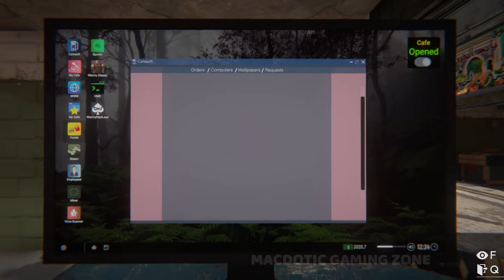NEW FAMILY MEMBER | BABY | INTERNET CAFE SIMULATOR 2 | PART 14.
UPDATES ARE :
1 - CAFE OWNER GOT WIFE & LATER ON MAKE CHILD
2 - HOBO (AFTER WE FINISH WITH BEGGAR MISSION THEN HOBO COMES INTO LIGHT )
3 - WE CAN UPGRADE OUR OWN CABIN WITH NEW MONITOR , PC , MOUSE, KEYBORAD , CHAIR
4 - AUTOMATIC SPRAYER SPRAYS AFTER SENSING THE FOUL SMELL
5 - FURNITURE UPGRADE OF OUR HOUSE
6 - BETTING GAMES & RACES
7 - GROUND EMBIENT LIGHTING AT CAFE
About Game :-
*   Building a successful internet cafe isn't an easy task, but when you're working in the humble side of town it can be even tougher. Things can be pretty dangerous, exciting, and intense. It's not all managing and working, but in a way, you could say that it's all business. To start off your mission is to actually start building a great internet cafe.

* To make the best internet Cafe around you’ll need to have the best tech, this means the best computers, gaming devices, and internet connection. But to do this you’ll need some money, so start saving and investing to expand your business. Hire new employees to add more to your business. Keep an eye out for your customers and pay attention to what they want, so more people  visit your business.

* This is a street business, so you'll have to take care of the thugs that will try to rob and attack       your business, run after the thieves, and maybe pay protection to the local mafias, also hire some protection of your own. But it's not all just working, you can also spend your earnings at the club, getting drinks and beautiful women. But always remember that family comes first, and you have to help your brother who is in a big-money problem, so, do you have what it takes to take care of it all? Well, give it a shot.
▶ PLAYLIST OF GAMES :-

Recorded With
Nvidia Shadow_Play
My Laptop Specs:
MSI GF75 THIN CORE.
Windows 10 Home 64 bit.
Intel i7-9750H.
GEFORCE GTX 1650Ti 4GB.